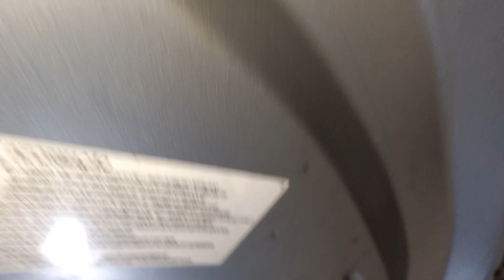AMORTIGUADORES para Cofre , HONDA CRV